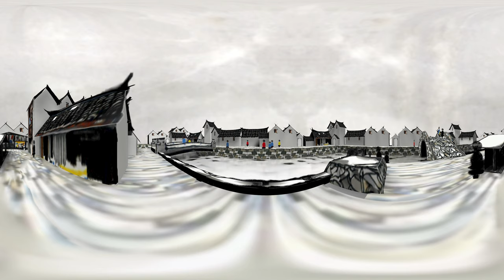Luzhi Village in Suzhou_VR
This is a Chinese ink painting style artwork, and it was created by Guanzhong Lu. I made this painting into a VR video, I hope you enjoy it!